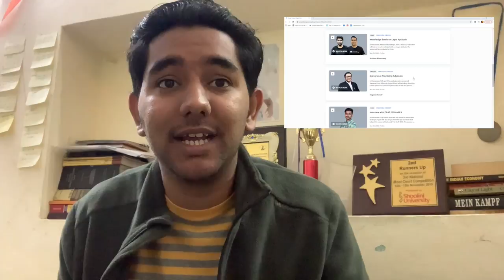What if Not DULLB? Dropping A Year? Other Options? Private College or Government College | LawTalks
Hey There! In this video, we have talked about what if you are not getting into Delhi University this time. Should you go for the drop or choose any private or government college. We have looked into that question.
Master Tip- Be the best wherever you are.

Get CLAT Plus subscription and access unlimited live and recorded courses from India's best educators only at INR 99! Get onboard with Unacademy and LetsCrackIt !